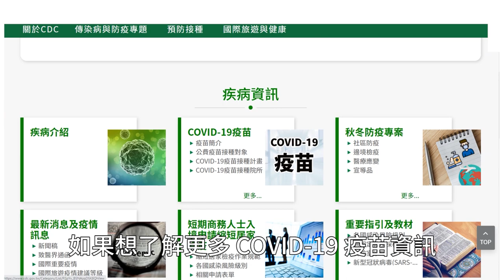李秉穎醫師－為什麼要打COVID-19疫苗？_國語